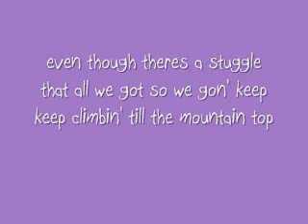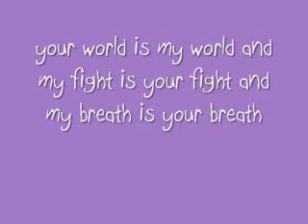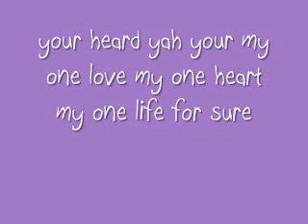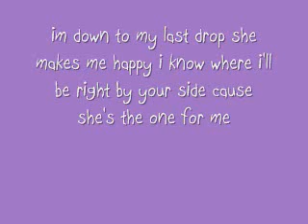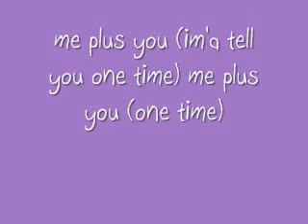one time lyrics justin bieber